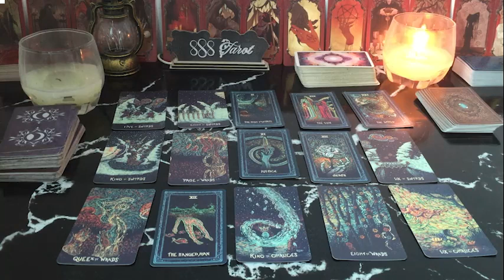LIBRA ❤️I’M LEAVING THEM FOR YOU!!! Turn of EVENTS you weren’t EXPECTING 😍🥹AUGUST LOVE TAROT🔥🔥